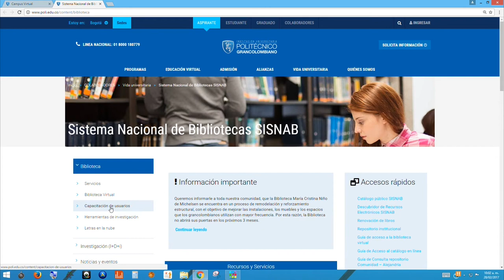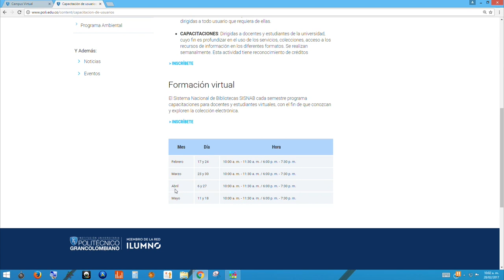Programa tu Capacitación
Conoce cómo programar tu capacitación en nuestro sistema de bibliotecas y conviértete en un experto.